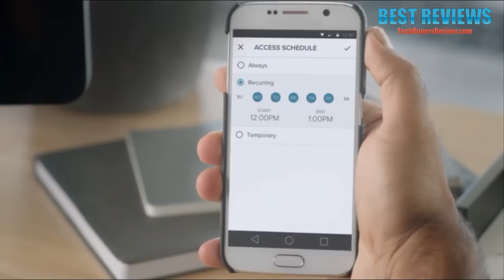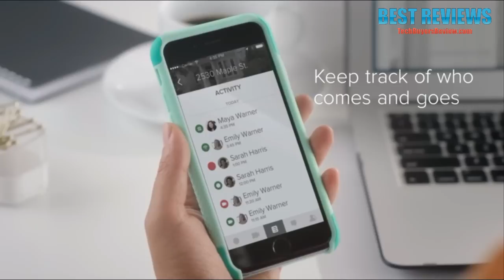5 Amazing New Inventions You Won't Believe Exist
All the products featured in the video can be found here:
5 ► Sugru Moldable Glue - Original Formula

4 ► August Smart Lock 2nd Generation – Dark Gray, Works with Amazon Alexa

3 ► LOCTOTE Flak Sack - The Original Theft-Resistant Drawstring Backpack | Anti-theft | Theft-Proof Travel Backpack | Lockable | Slash-Resistant

2 ► FIBARO Flood Sensor, Newest Z-Wave Plus Water Leak & Freeze Detector, FGFS-101 ZW5

1 ► NOZIPP +15F Ultralight Zipperless Sleeping Bag